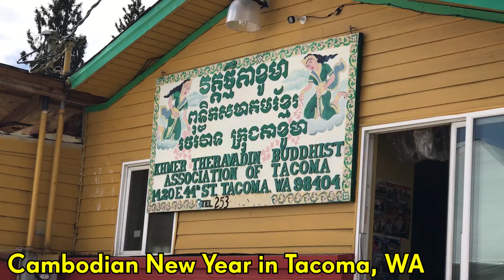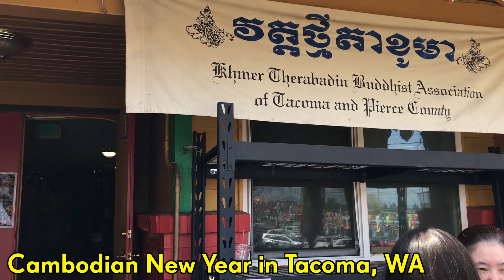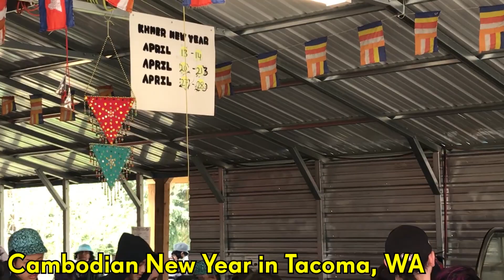Cambodian New Year 2019 at Tacoma Buddhist Temple (Dancing & Food)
Hey guys, in April it's the Cambodian new year all over the globe. This time we're going to Tacoma Washington for the khmer new year to see how Cambodians are celebrating the Cambodian new year here in Washington. From food stall to khmer traditional dances to bet games, you're sure to have fun.